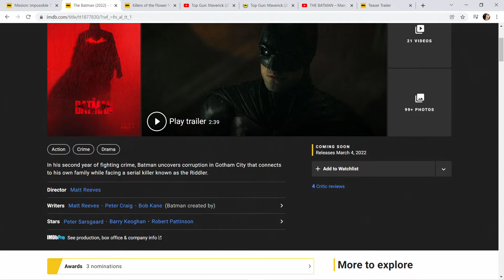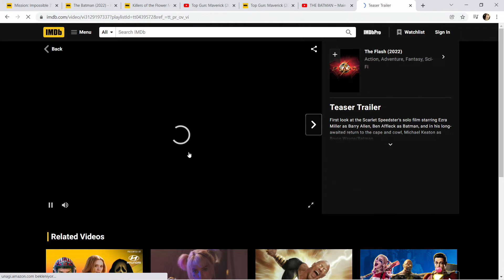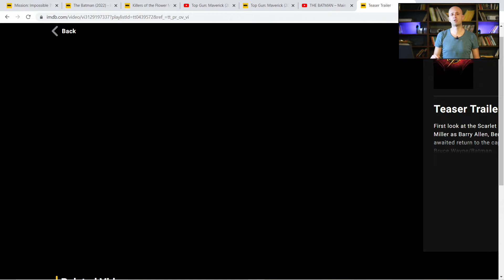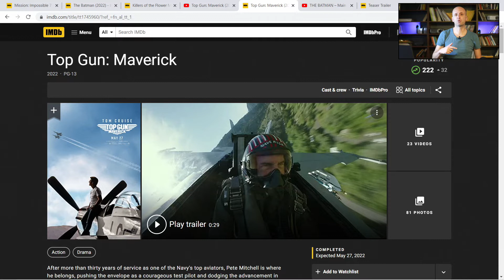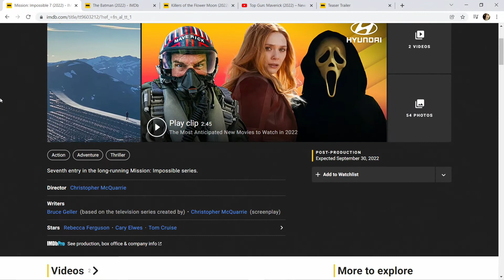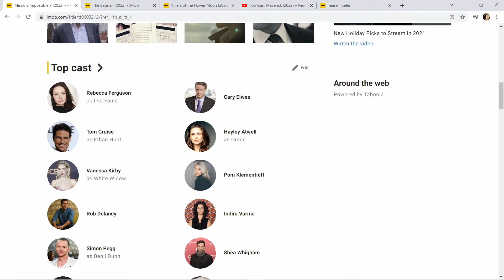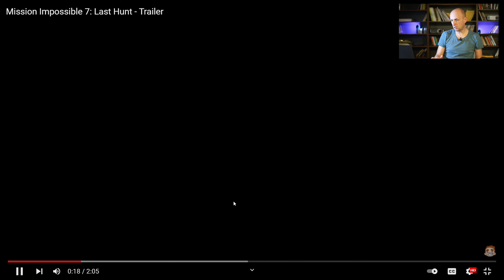2022'de Beklenen Filmler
Batman ve Tom Cruise 2022'ye damga vuracak gibi gözüküyor. Gazete Duvar'da anlattım.